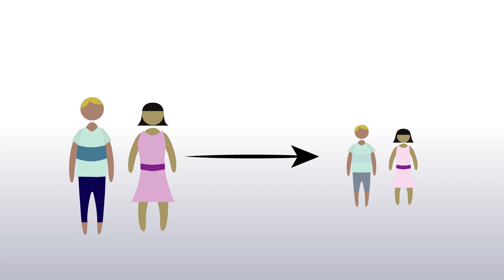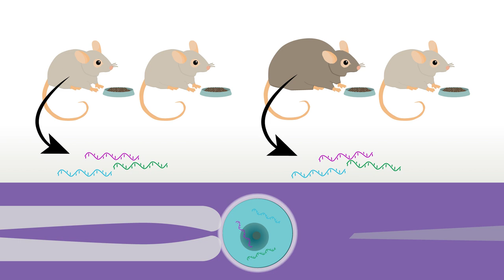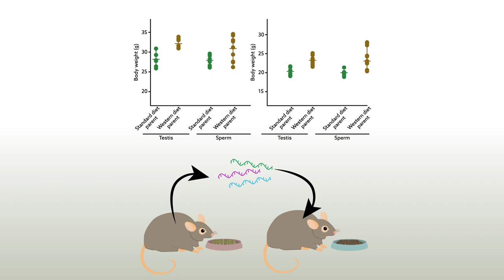You are what your father ate: Paternal inheritance of obesity and metabolic disorders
Valérie Grandjean, Sandra Fourré, Diana Andrea Fernandes De Abreu, Marie-Alix Derieppe, Jean-Jacques Remy & Minoo Rassoulzadegan. "RNA-mediated paternal heredity of diet-induced obesity and metabolic disorders."

Scientific Reports is the open access home for all science that is methodologically, analytically, statistically and ethically robust, as judged by a rigorous peer review process.